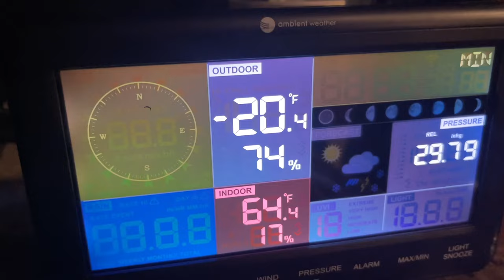NEW CHANNEL ANNOUNCEMENT | @LivingFreeAlaska [dedicated ALASKA LIFE content]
Welcome our new (second) YouTube channel dedicated to Alaska Life Content. We felt it is finally time to seperate the RVing to Alaska content from our Alaska Life content as they serve two completely different audiences.

Our mailing address:
RVing to Alaska LLC

{OUR RV RIGS}
1. 2016 Fleetwood Discover 37R (REV Group)
Length: 38'8"
Slides: 4
Tank Capacity: Fresh water 100 / Grey tank 75 / Black tank 50
Engine: Cummins ISL9 380 HP
Fuel: Diesel
Fuel Capacity: 100 gallons
MPG: 7.5-9 mpg depending on terrain and altitude.
Chassis: Freightliner XCM
Gross Dry Weight: 33400 lbs

Solar/Battery System: (12) 200w HighTec Solar Panels. (10) 24v Lithium batteries by Battle Born Batteries totaling 500 usable amp hours. Inverters, Solar Controller and DC/DC Converter by Victron Energy. Installed by Gary Quimby as a DIY project. For more information on our solar setup visit our PHT

2. 2015 Adventurer 86FB Truck Camper
Length: 8'6"
Slides: none
Tank Capacity: Fresh water 42 / Grey tank 31 / Black tank 31
Gross Dry Weight: 2302
Sits inside our 2020 Ram 3500 Limited Truck bed
Battery System: (2) 8D 12 volt LiFeP04 Deep Cycle Lithium batteries by Battle Born Batteries totaling 540 usable amp hours. Inverter and DC/DC Converter by Victron Energy. Installed by Gary Quimby as a DIY project. For more information on our solar setup visit our PHT